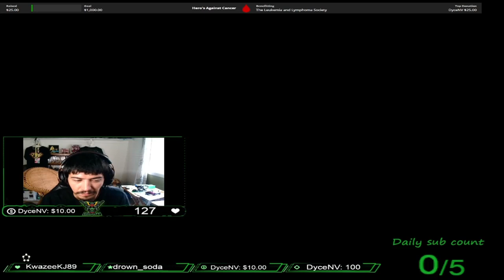Tears of the Kingdom part 1(Learning to be the Hero of Time)